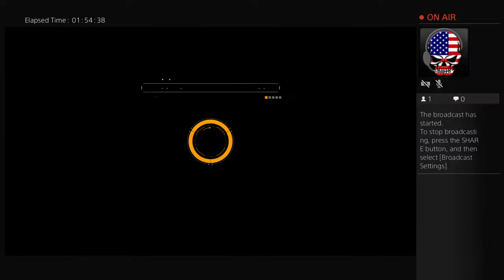mariomolina's Live PS4 Broadcast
Dark Zone